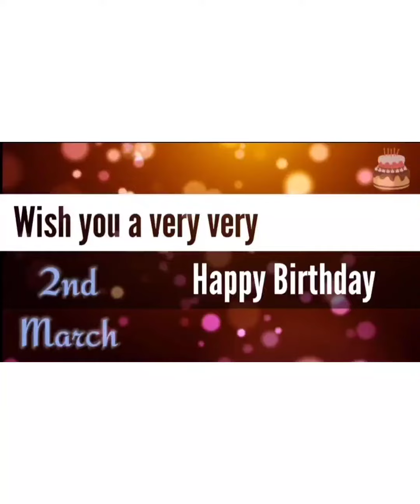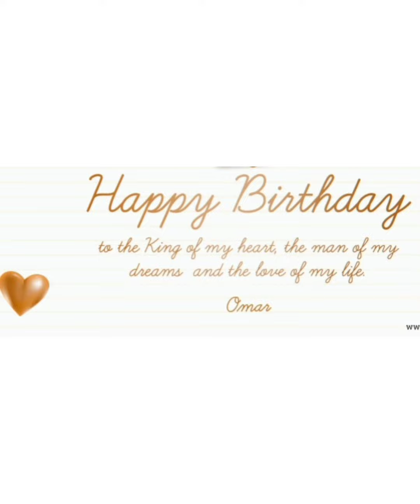My HUSBAND'S BIRTHDAY|| Highlights|| Enjoy every moment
This video is about celebration of husband's birthday at koffeenet